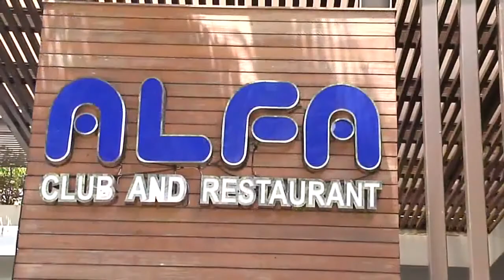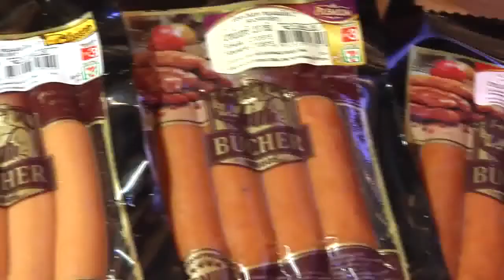ALFA TV SHOW EP3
Asean Kitchen Alfa ep3